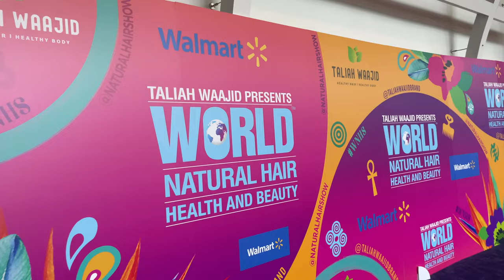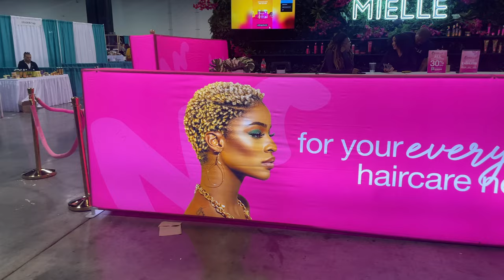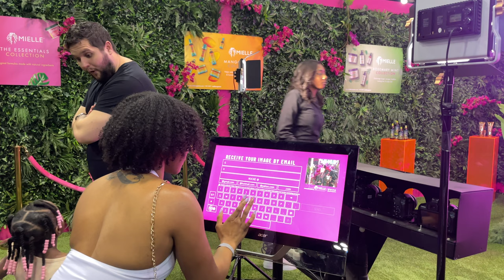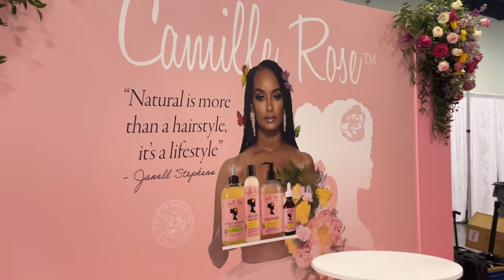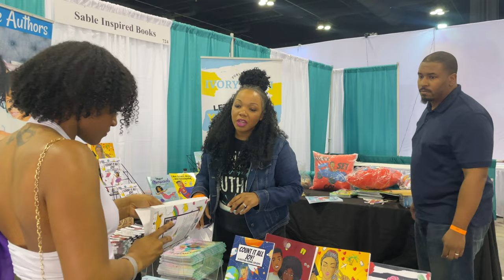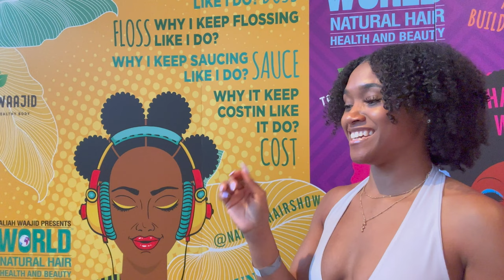Taliah Waajid World Natural Hair Show 2023 | VLOG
Hey Mocha Friends ! Come with me to the natural hair event for the second time this year. I love coming to this event because I am a kid in a candy store when I see all of my favorite brands in one setting. Make sure you're tuned in.

MochaCurlss- Mochacurlss is your number 1 channel for natural hair videos and tips on how to grow and maintain healthy hair naturally. Also, to help you through your natural hair journey to bring out your beautiful curls.